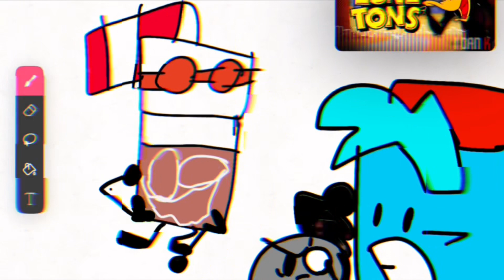PCV2BITTPOTC 1- TONEY